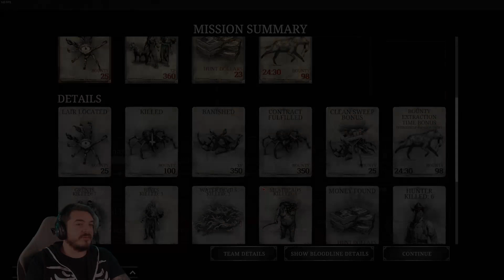Beetle Incoming!!! [HUNT: SHOWDOWN #194]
Welcome Back to my Hunt: Showdown Videos!

Twitch.tv/Final_hydra